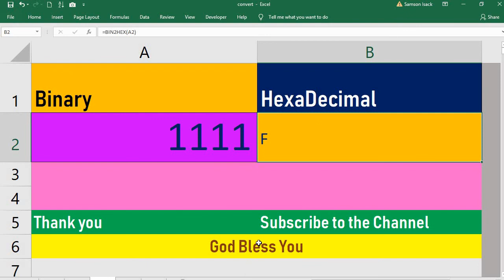Convert Binary to HexaDecimal